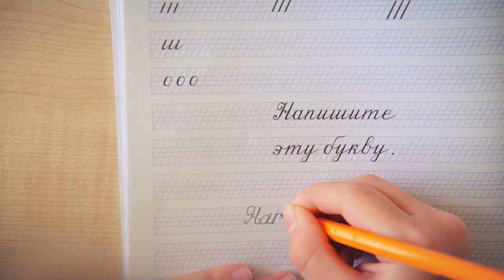Урок чтения РКШ Родное слово (демо) / Reading lesson (demo)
Велислава ходит в частную школу, обучаясь по программе "Русская Классическая Школа" или РКШ.

Занятия идут полным ходом! Закончилась первая четверть. Прошли Осенние каникулы и снова грызть гранит науки :). А тут и новый Год не за горами ;)

Velislava goes to a private school, studying under the program "Russian Classical School" or RKSH.

Classes are in full swing! The first quarter is over. Gone are the Autumn holidays and again gnaw the granite of science :). And then the New Year is just around the corner;)